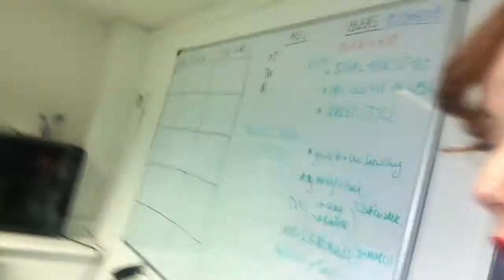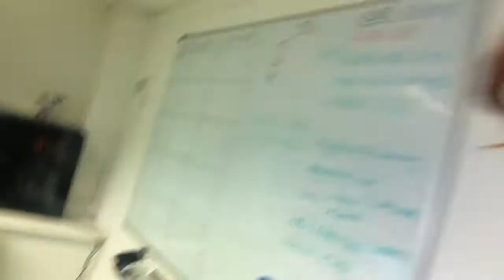Getting ready for date night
Nicky and I turn the office into our own little salon to get ready for our dates!  A lot of curling involved LOVE a Babyliss hair tool!